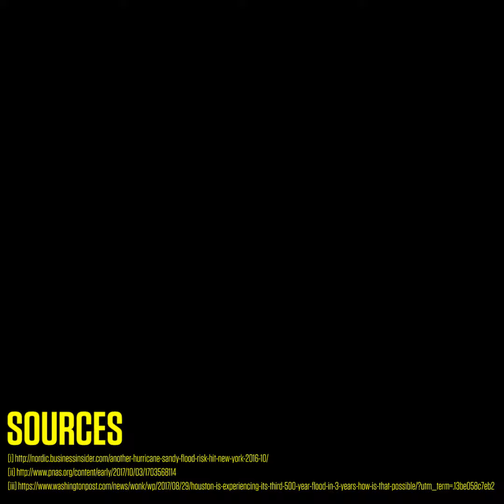Another Hurricane Sandy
Hurricane Sandy slammed into the Eastern Seaboard 5 years ago. Many areas are still recovering. But if we continue at our current pace, we'll be setting ourselves up for Sandy-level flooding every 5 years. Is America prepared for that?